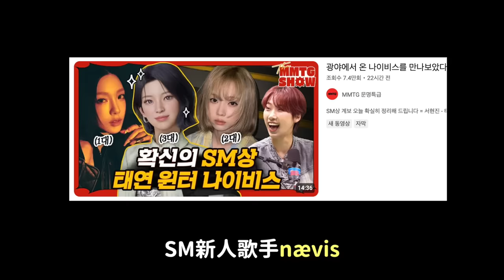SM新人沒稱aespa是前輩引爭議 出道曲也被拿走了？/IVE張員瑛對記者的態度引熱議｜DenQ